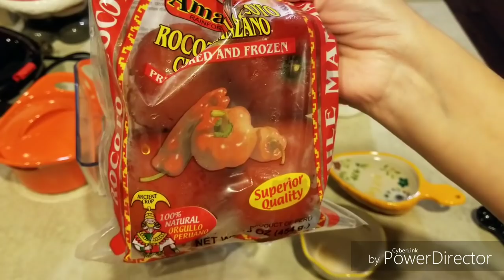POLLO AL HORNO, PAPAS Y AJÍ ESTILO ECUATORIANO